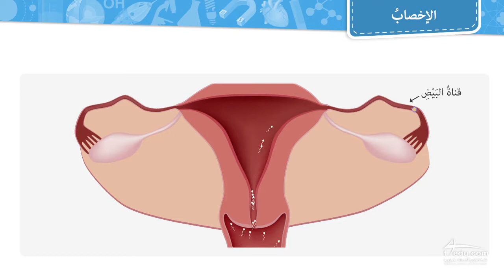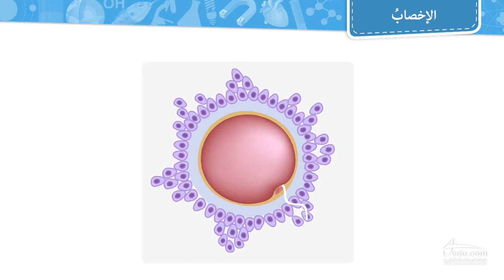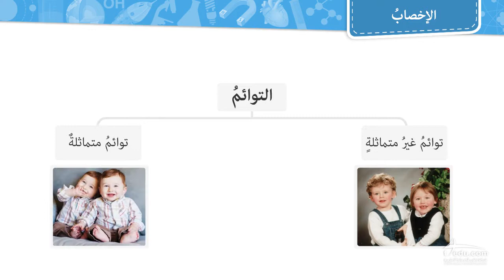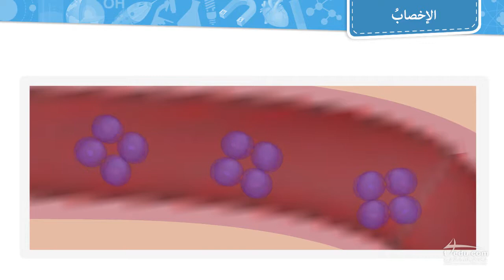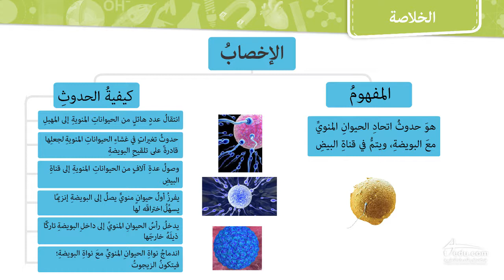الإخصاب - الصف الثاني متوسط